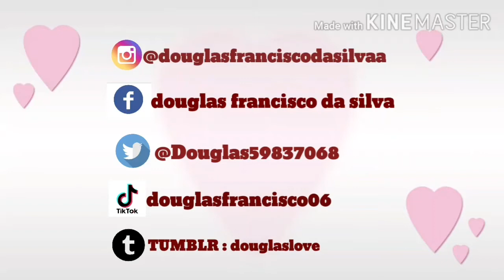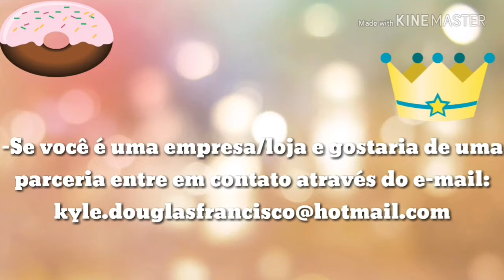O que tem na horta da minha mãe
FACEBOOK : douglas francisco da silva